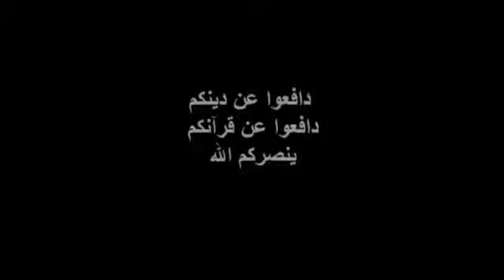cnn.. القس المتطرف طالب بحرق القرآن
مرسل من الهاتف المحمول Samsung